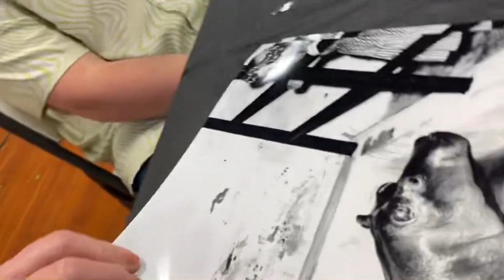Gayla Peevey Talks Singing I Want A Hippopotamus For Christmas!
Rob Manning chats with Gayla Peevey, best known for the holiday classic, I Want a Hippopotamus For Christmas, including getting an actual hippo that year.

Huge thank you to the Missouri Cherry Blossom Festival in
Marshfield, MO.